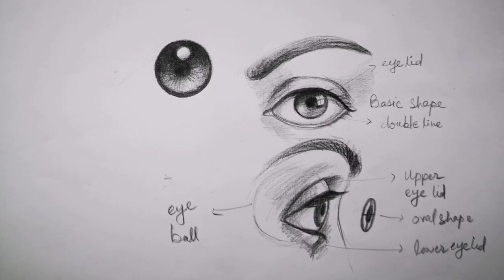How to draw pupil of an eye. Basic drawing lesson. Share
Eye pupil is the only thing that gives life to a portrait. If you don't know how to give depth and lights or  highlights you may not get the life in your portrait.
Learn basic sketching and shading techniques anyone who is willing to learn it step by step or have any questions about drawing problems I'll be happy to answer it. Lessons will include both basic as well as detailed drawings,paintings and much more.

Here are links of my other drawing lessons